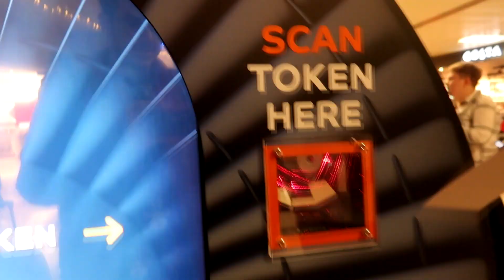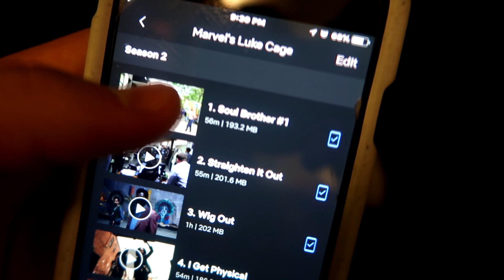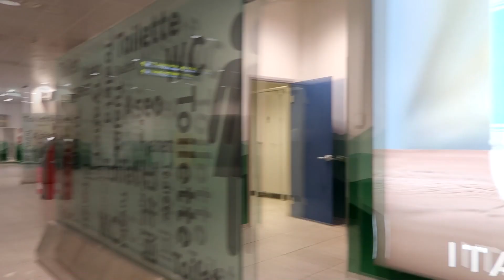Vlogs | Vaganza fl-Italja | It-Titjira | 26-12-18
Naqa bidla mill-videos tas-soltu. Dawn il-vlogs jiġbru fihom il-vaganza ta' ġimgħa fl-Italja. Sintendi huma bil-Malti, u l-bużullotti tiegħi ma jonqsux.

A bit of a change from my usual videos. These vlogs show my week-long holiday in Italy. Obviously they are in Maltese, and my shenanigans never stop coming.